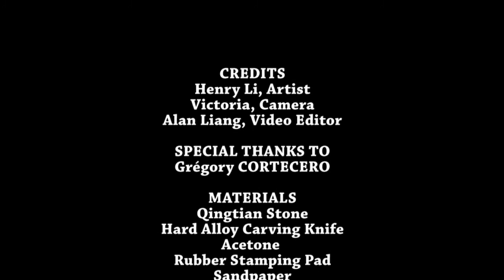Carving Gregory CORTECERO's Image Seal with Japanese Map